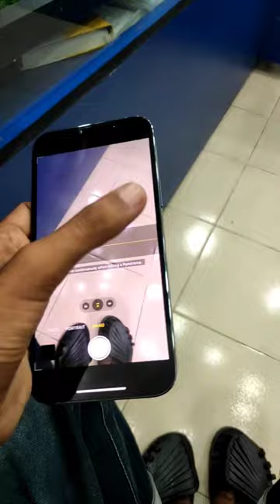Use,iphone 13 pro 128 gb,UttorBongo Gadget Shoptopodi Market, Shatmatha, Bogura -5800